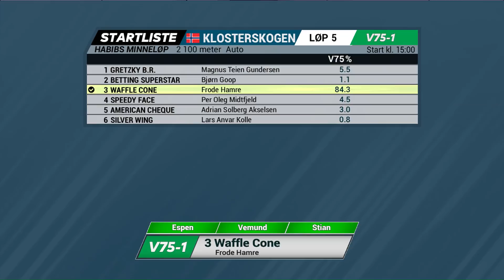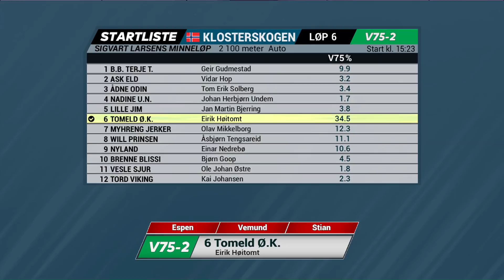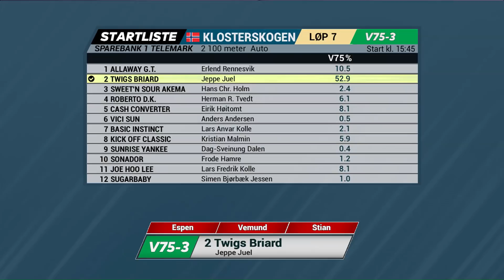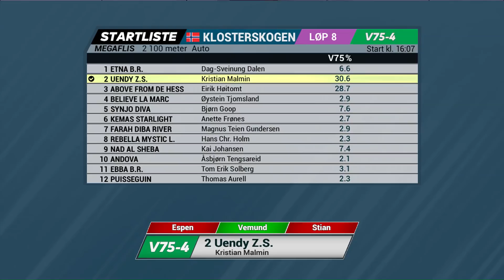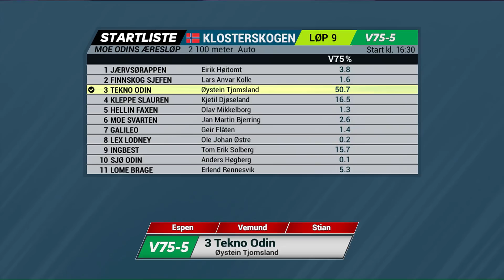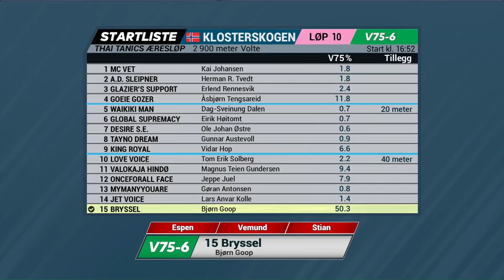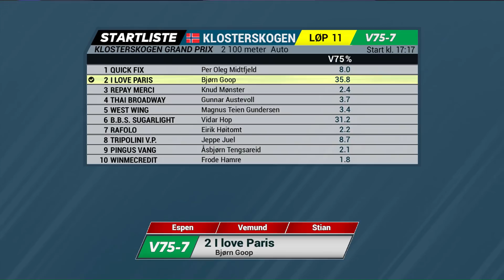Vinn eller forsvinn lørdag 31. mars 2018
Espen Haug, Vemund Madsen Drolsum og Stian Hallenstvedt vurderer favorittenes sjanser foran V75-omgangen på Klosterskogen 31. mars 2018.